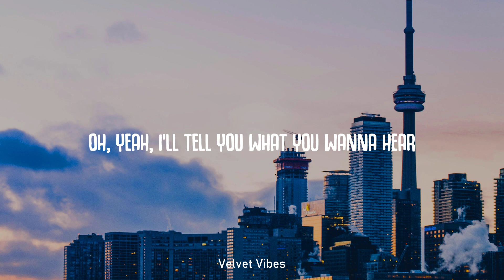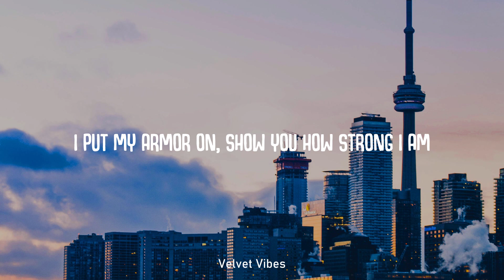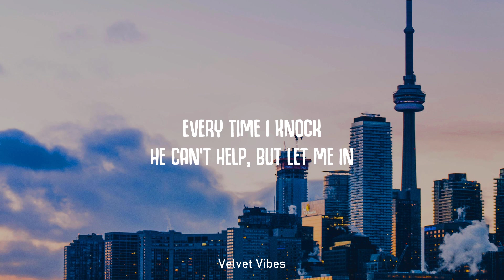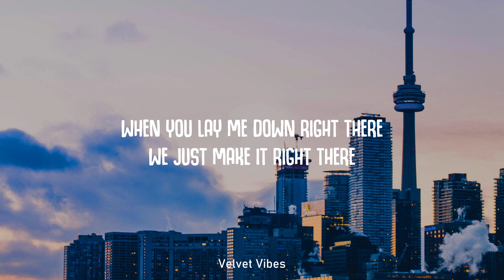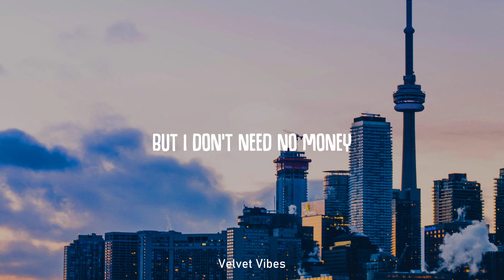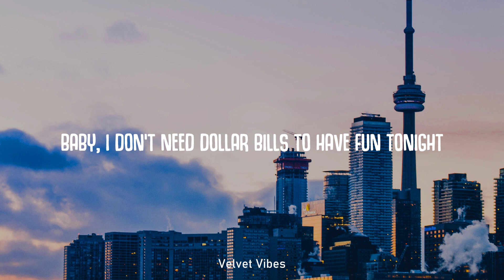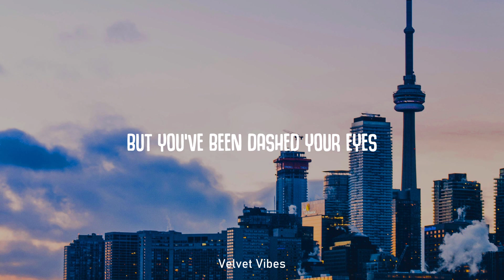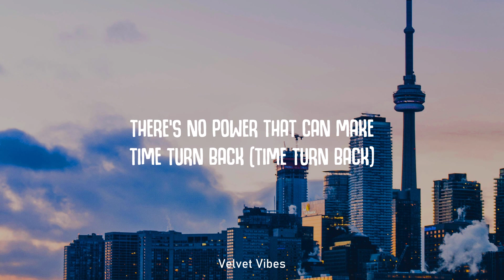Sia - Unstoppable (Lyrics)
Lyrics
Oh, yeah
Yeah, yeah
I'm unstoppable
I'm a Porsche with no brakes
I'm invincible
Unstoppable today
Unstoppable today
Unstoppable today